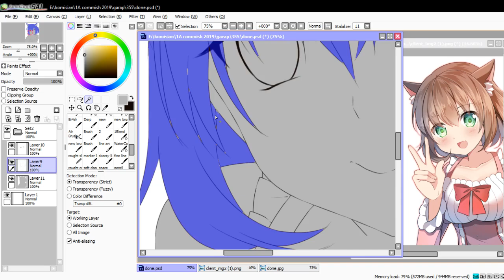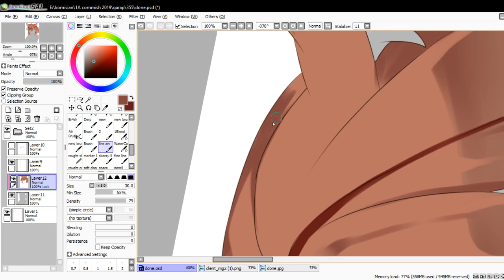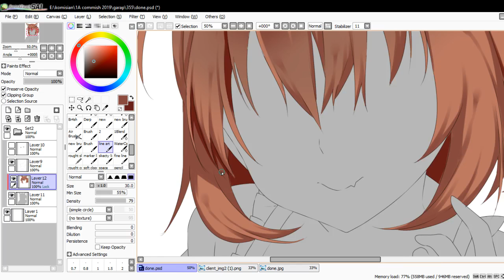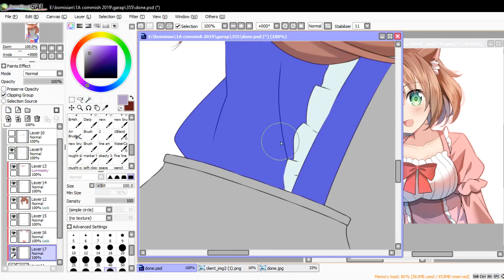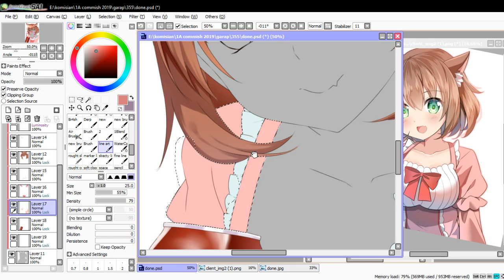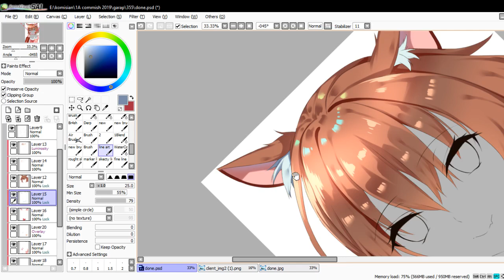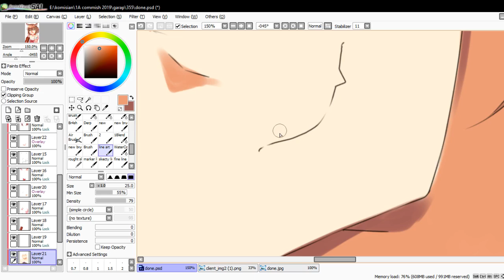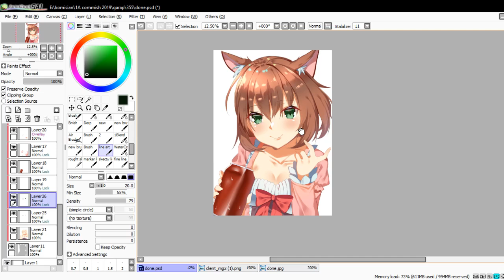live drawing cute anime - Commision by violette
hope you like my live drawing

follow our twicth to streaming live drawing every day ^^